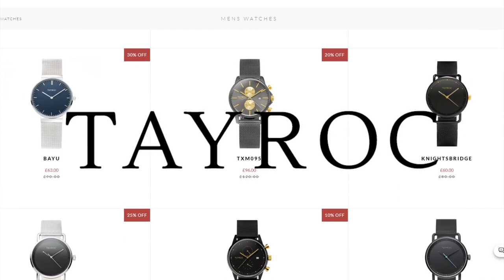This FLAME RAID Helped UPGRADE My LOOT And REBUILD! Rust Solo Survival (Episode 3)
So we got raided - no big deal! We move our whole operation elsewhere and begin our grand rebuild! We upgrade our loot and pull off a pretty darn profitable flame raid on our neighbour!